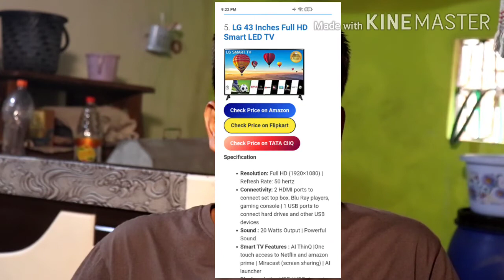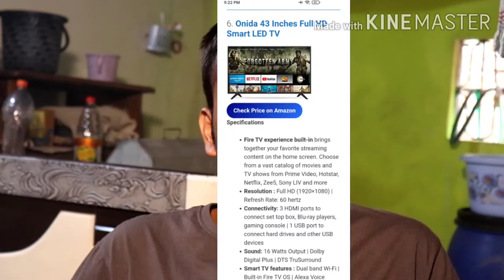TOP 10 LED 2020 LAUNCH IN INDIA..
In this video,I am going to tell about new led tv launch in india by year of 2020 & I also explain all the features of this led..so I request you don't skip the video.. thank you...